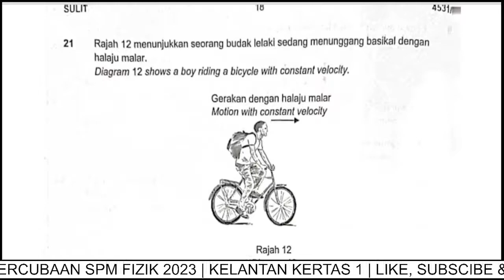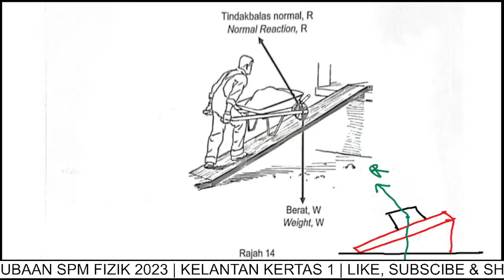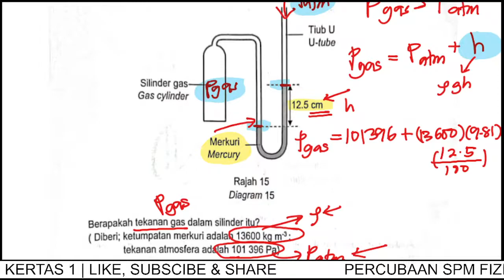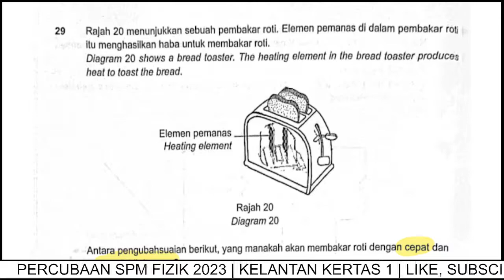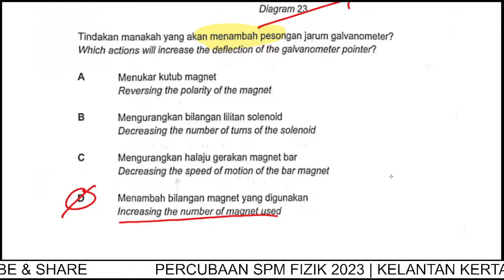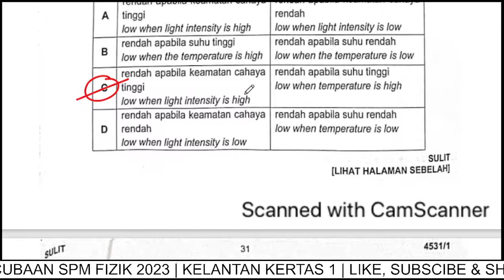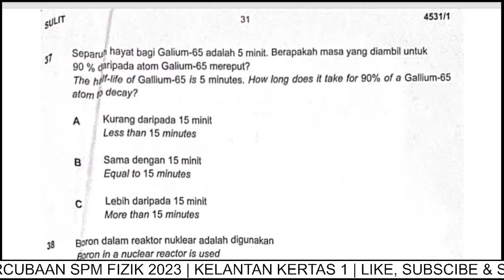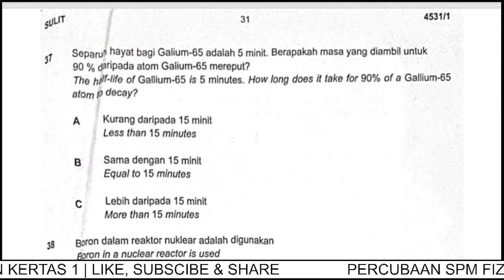FIZIK KELANTAN 2023 K1 PART 2